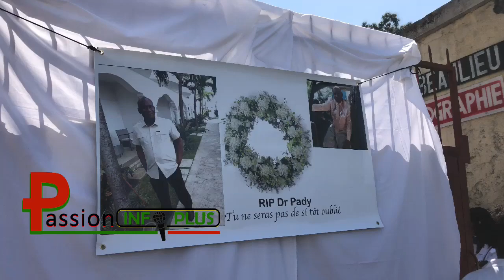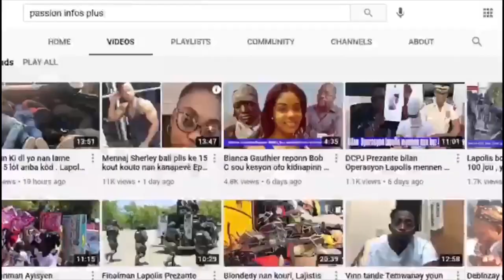YON GWOUP MEDSEN DEPOZE YON JÈB FLÈ NAN ESPAS KIDNAPPÈ YO TOUYE DOKTÈ ERNST PADY